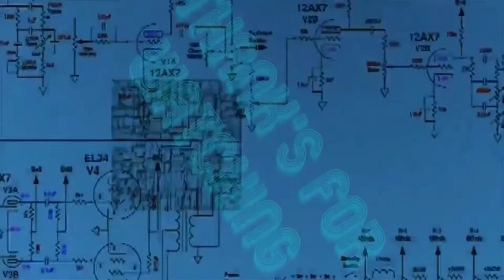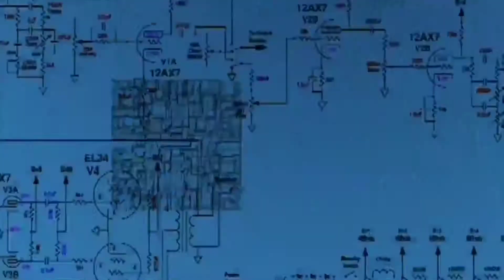CALL OF DUTY:MOBILE...GOOD GAMES FRONTLINE!!! Let's play #25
Good games frontline!
Well we had a loss but it was still very close call. The games were very even, close and great all around.